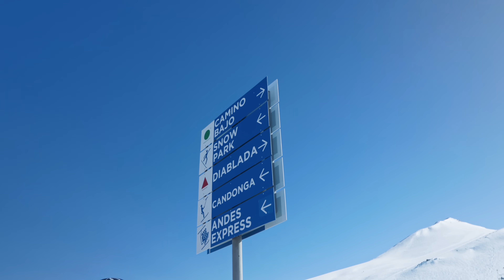Um dia no VALLE NEVADO no Chile com muito snowboarding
Um dia inteiro curtindo a neve em Valle Nevado no Chile. Vem com a gente que vamos contar tudo para vocês.

Conheça o Valle Nevado e o Chile com a Explora Chile